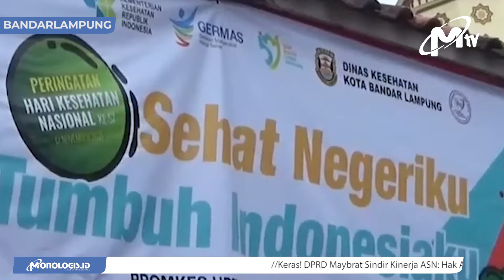SELURUH PUSKESMAS DI BANDARLAMPUNG SIAGA DBD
Wali Kota Bandarlampung Eva Dwiana menginstruksikan jajaran Puskesmas siaga demam berdarah dengue serta melakukan deteksi dini terhadap penyakit yang disebabkan gigitan nyamuk Aedes Aegypti itu.

Wali kota meminta petugas puskesmas segera melakukan pengasapan di wilayah rawan DBD.

Eva Dwiana juga minta masyarakat waspada dan segera lapor jika merasakan gejala DBD. Menurutnya, laporan penting agar pasien bisa segera mendapatkan penanganan.

Eva Dwiana mengatakan, peran masyarakat menjadi penting dalam menjaga kebersihan lingkungan, terlebih ketika musim penghujan datang biasanya banyak tempat menjadi sarang nyamuk.

Untuk Bisnis dapat menghubungi:
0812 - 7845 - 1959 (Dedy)